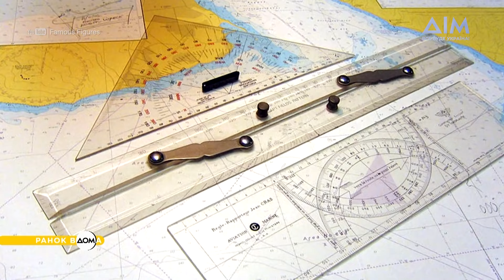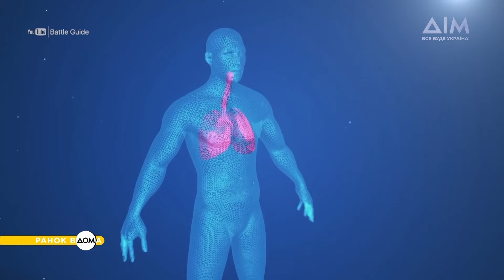Перше бойове застосування хімічної зброї: 12 липня в історії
Доброго ранку! Вирушайте на фінішну пряму робочого тижня із "Ранком Вдома". На календарі 12 липня. Просто зараз дізнаємося, які важливі події трапилися в цей день із нашої традиційної рубрики "День в історії".
12 липня 1917 року відбулося перше бойове застосування хімічної зброї масового ураження. Її використала німецька армія під час Першої світової війни. У цей день 1985 року в небо піднявся український літак дального радіолокаційного виявлення і управління Ан-71. 13 років тому Нептун вперше з моменту відкриття здійснив повний оберт навколо Сонця. Для цього йому знадобилося 165 земних років.
Більше про важливі події цього дня в історії дізнавайтеся у матеріалі програми "Ранок Вдома".